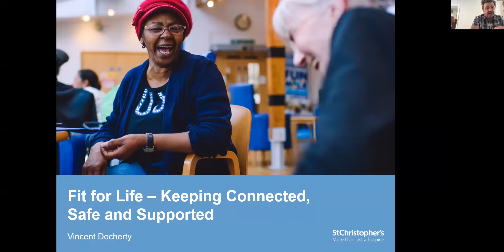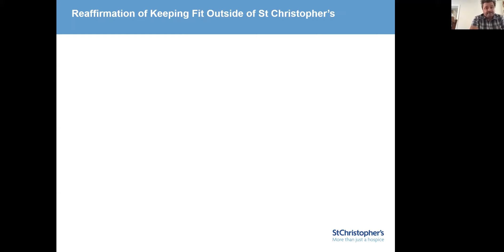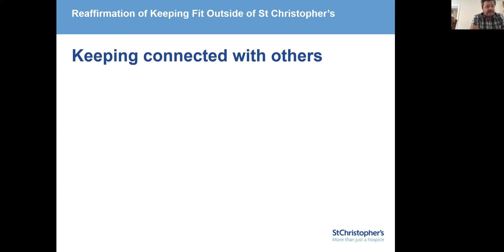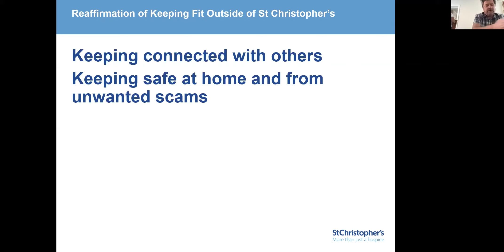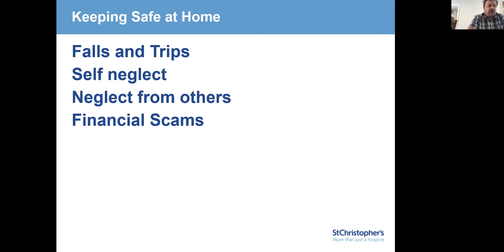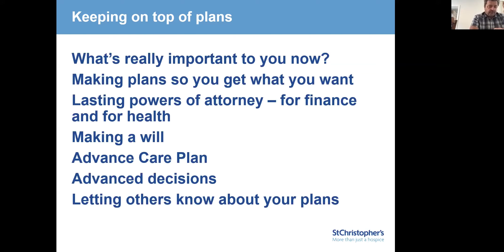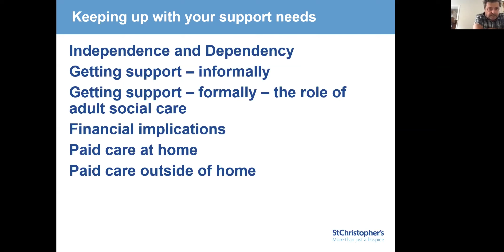4. Staying connected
Sometimes we struggled to feel part of our community and this can be even more difficult at the present time. In this video Vincent explores the importance of staying connected and how we can support ourselves. He also covers how we can encourage other to help us to achieve our goals!